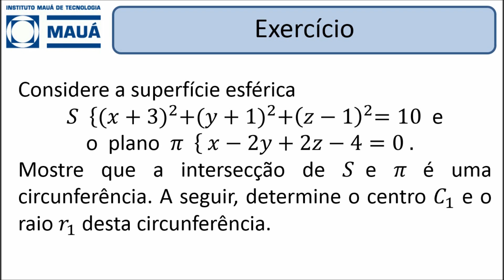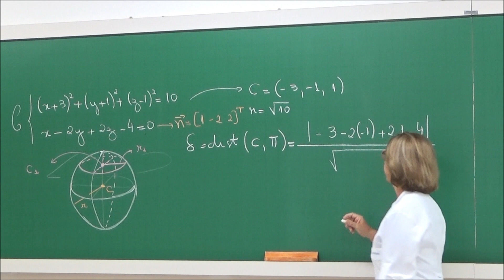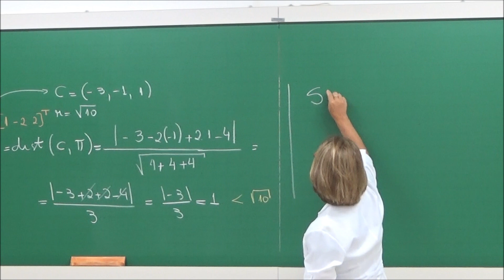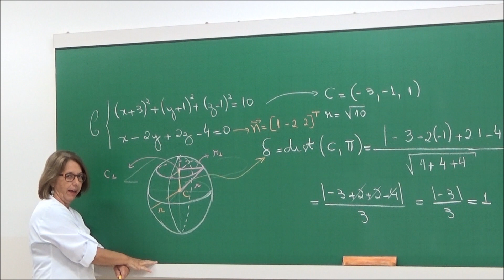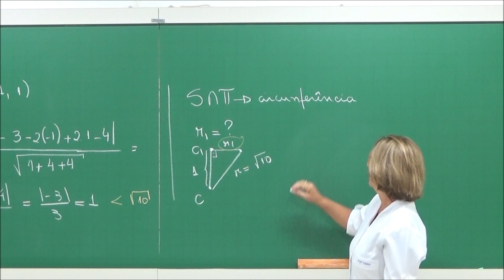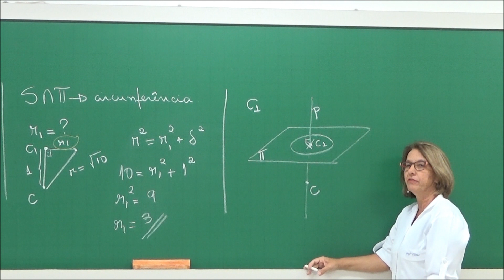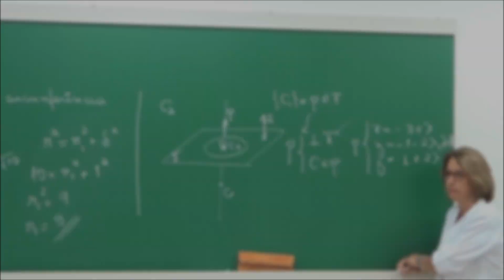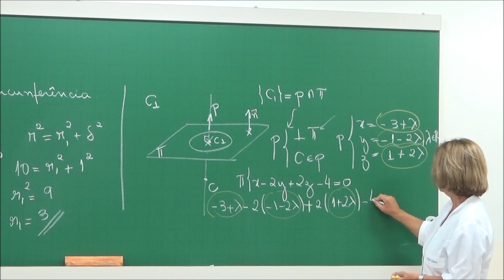EFB106 - Vetores e Geometria Analítica [Superfícies Esféricas - Exercício 3]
Superfícies Esféricas - Exercício 3, com a professora Eloiza.